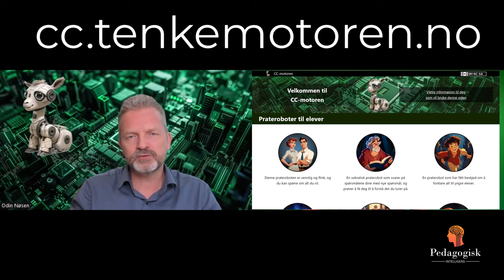Episode 53 – cc.tenkemotoren.no Noen ganger er gratis gratis